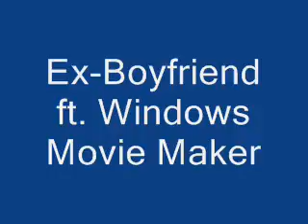Ex-Boyfriend - Lil Dicky (League of Legends Parody Cover)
Without tools of recording, I must rely on one take on Audacity and indefatigable laziness.

Lyrics:

Verse 1:
I been playin’ with this girl named Katie, she pro as hell
And her Janna’s crazy, tornado savin’ with every spell, And
I don’t fall for chickens but this one a little different, Support
brilliant, Plus she really good at setting up our vision, Got me
thinkin’ she the one man, Even in ARAMs, shawty really fun man, Got a lotta broes,
but none of those come close, I swear this the most that I’ve felt so damn exposed
Oh yeah there’s one more thing, And I know this shit gonna sound insane, But
we still haven’t duoed, Yeah I know, I wish I that was kidding
Never ranked up with her before, She’s only duoed with her ex before, And though
I want her to be my support, Her elo is 2314, So I’m
staying patient, and solo rankin’, And now ma heart is sorta racing
Cuz she said tonight will be the night we do some duo-inating
Hell yeah, I’m down, I’m ‘bout to go all out
I’m gonna juke like crazy, like an elaborate faker outplay, But in our
warm-up norm, incoming storm, She invites a guy called HeartofSwarm, So I
say “Who this?” and she say, ”Madred, this is my ex-boyfriend Jim,” and I ain’t

Hook 1:
Usually the one to be the jealous type, But as I’m
looking at this dude I can’t believe my eyes cuz he’s the
only Master that I’ve seen in my whole
life, now he’s in our call with his
voice, freakin deep, with a badass tat
now I don’t wanna say anything in the chat, and now I’m
lookin’ at ma chick, cuz he carried her straight through Plat

Verse 2:
Man this is crazy, I can’t believe this guy duoed with ma
lady, I bet he left enemies ravaged like Haiti, Katie’s
laughin’ and gigglin’ at his ways, And I’m buggin’ and queasy, this ain’t okay, And then
they say, “Let’s play bot,” so I say okay, Even though I was about to play Vayne!
Man this mafucka kite like Ashe can, Combined with his lil’ juke flash dance
In other words, he’s getting so massive, So damn fed he gotta have a little Imp in him
Now I’m getting red for him, tanking up the Zed for him, and he killing all of them, he going for the win
I’m acting, like I ain’t distracted, But I’m re-enacting him and Katie lanin’
And now I’m feelin pissed, so I go and take a piss, Mid-
stream, take my phone and look up this dick, And I
had to see, and I was mad discreet, And I got on Safari and I checked OPGG
Oh my god Becky, look at his Vayne

Hook 2:
And I ain’t usually the one to be the jealous type, But as I’m
lookin’ at his wins, I can’t believe my eyes, Because he’s
got the longest streak that I’ve seen in my whole
life, And now I’m starin at this
dude’s profile with a lotta hate, Because his
KDA plus 8 like Jon and Kate
And I don’t know if I can duo with my girl after tonight

Verse 3:
I don’t know what to do, Dude’s Vayne is really huge
I didn’t realize orbwalking could be so smooth
I know she’s missin’ that, My Vayne play isn’t that
I’m lookin’ closer I think that he duos with Faaaabby
Six lost, hundred wins, Now what the fuck is that
Half of them Lee Sin, He doesn’t even brag, I’m
sayin it’s so Draven, rank is amazing, Got my plat looking like a raisin
Carries insane, man he’s prolly NA best Vayne, it’s crazy
What the fuck can I play? He gotta Bloodthirs-
-ter, and I’m Doran’s Blade, I think it’s time to tell
Katie ma goodbyes, Cuz I simply can’t survive, After
playing all the time only Plat five, so I tell her that this

Hook 3:
dude’s win streak, I can’t comprehend, I had to
scroll my screen to see it end to end, I mean the
physics of his clicks just don’t make any
sense, And I think it’s for the
best if this comes to an end, Because
duoing with him must have been the best, And I would
say let’s just be friends, But I think I would just
think about his Vayne all the time, so good-bye, Then she
told me Madred I don’t really know what to say, Because I
duoed with him only in one game, So I don’t
know about his play, now let’s go home and you play
Vayne, And then I took her to ma
crib, and you know that we barely slept, And we
duoed so hard and we totally rekt, and when I
got to Diamond, I messaged that dude, “you bad”